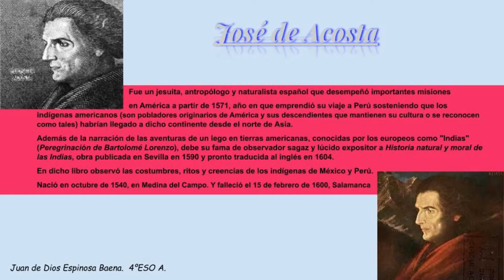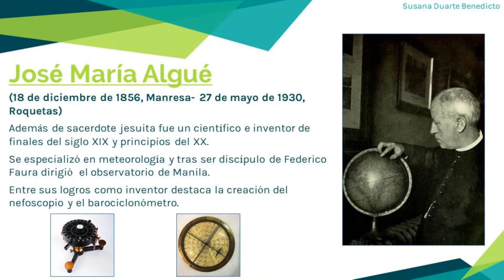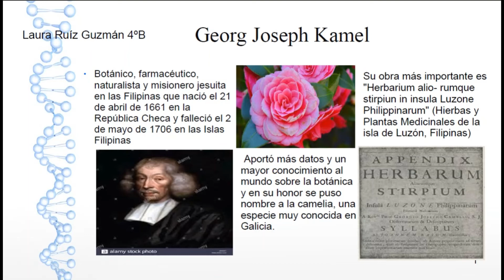Ciencias y la Compañía de Jesús - San José (Málaga)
Compartimos algunos de los trabajos realizados a lo largo de la semanaignacianadesdecasa por el alumnado participante en la actividad CIENCIAS Y LA COMPAÑÍA DE Jesús propuesta por la profesora Isabel Rivera. Desde el lunes se propuso la actividad voluntaria en esta semana Ignaciana en las clases de Ciencias de realizar un pequeña investigación sobre un jesuita relacionado con la Ciencia y elaborar un póster científico. Aquí tenemos los propuestos por alumnado de 4º ESO